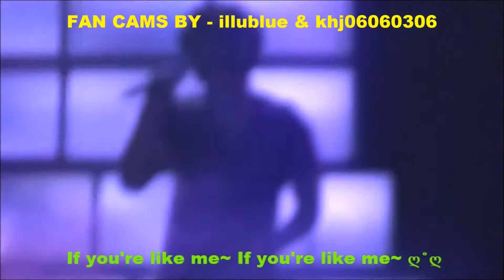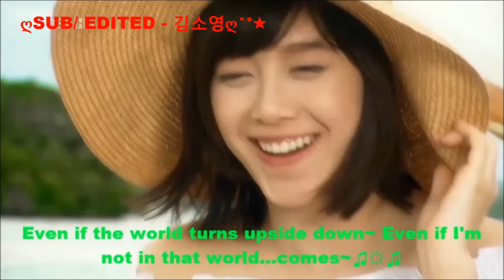(HD1080)★KIM HYUN JOONG★(Eng Sub) ♥* Happy 28 B-Day fan made ♪♡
(HD1080)★KIM HYUN JOONG★(Eng Sub) ♥* Happy 28 B-Day fan made ♪♡  DON'T RE UPLOAD MY SUB VIDEOS - FAN CAMS BY illublue & khj06060306 - I GOT THEIR PERMISSION TO SUB PLEASE DON'T USED THEIR FAN CAMS WITHOUT PERMISSION